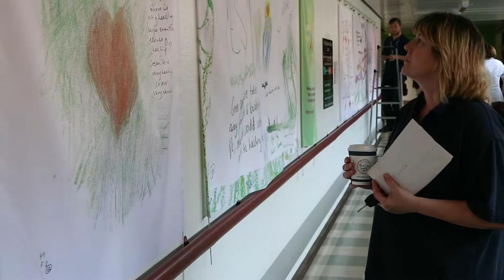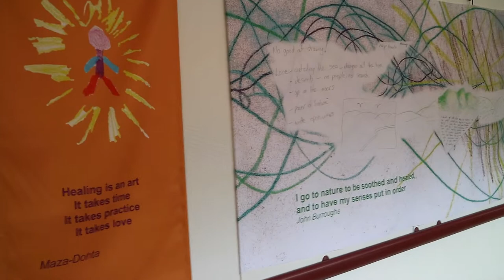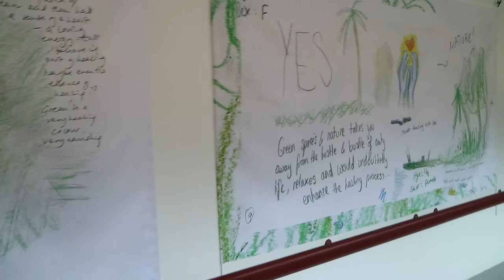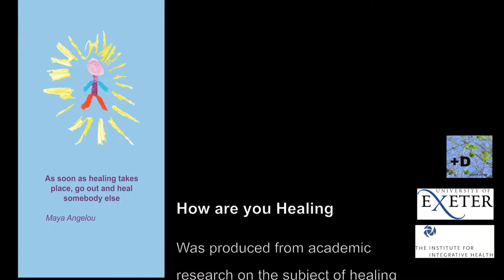How are you healing 1 1920 x 1080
How are you healing?
An exhibition about aspects of healing

Healing means wholeness – wholeness of body, mind and soul

Many of us become ‘broken’ in some way during our lives.  What can we do when that happens? How can we find a new pathway to wholeness and travel our own
‘healing journey’? While we have the capacity to heal ourselves from some kinds of
brokenness, sometimes we need help, and this often comes from connecting to something outside ourselves: from other people, or from nature, the arts or spiritual belief.

Healing journeys are not just about us as isolated individuals; they can be about
relationships, families, groups, outdoor spaces, and the whole world.

This exhibition explores various aspects of healing. The material it uses primarily comes from members of the public responding to the question, ‘What does the word healing mean to you?’  We have loosely grouped the work in the exhibition into themes that
include: 1) the many ways in which we can be ‘broken.' 2) the need for connections to others and to the world around us, and for love and care; 3) healing at the end of life’s journey and the possibility of a good death; and 4) wholeness and oneness.

The exhibition offers insights into concepts of healing and invites audiences to reflect on their own experiences. The curators welcome your feedback and responses to the work.

The material shown comes from research that a team at the Univesity of Exeter carried out with members of the public in the West of England between 2015 and 2017, with financial support from the Institute of Integrative Health (TIIH), based in Baltimore, USA.
The research team includes Professor Paul Dieppe, Dr Sarah Goldingay and Dr Emmylou Rahtz, of the University of Exeter, aided by many other colleagues in many countries,
most notably Professor Sara Warber from Ann Arbor, USA.

The exhibition has been designed and produced by the artist Deborah Weinreb, with the help of Musgrove Park Hospital’s Art for Life team. As part of this project, the Exeter team has also been collaborating with Art for Life, supported by the ‘End of Life Group’ in
Musgrove Park Hospital, on their poetry project being led by nurse practitioner and writer, Allison Day.

The research team would like to thank the University of Exeter and TIIH for financial
support, Deborah Weinreb for her wonderful design and production work, the Art for Life team of Musgrove Park Hospital, Sophie Hope for her curatorial input, as well as all the many people who have assisted us with our research on healing journeys.